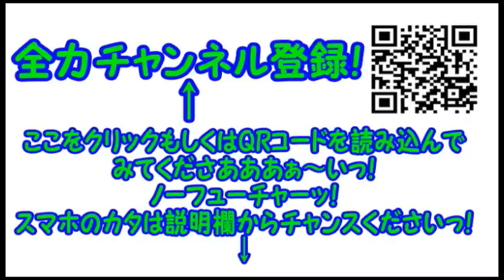コンマニセンチの今日も全力！７２１ 戸田公園の階段 Dookie comedian Commanicenti!